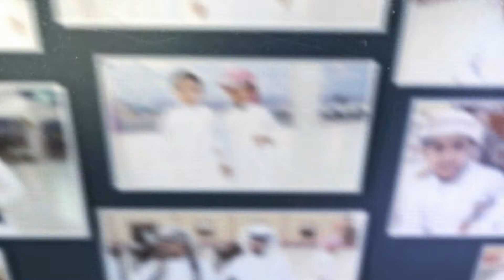حفل زواج مسفر عبد الله صالح أبو عده الجزء الثالث